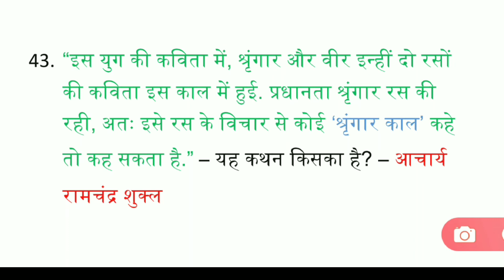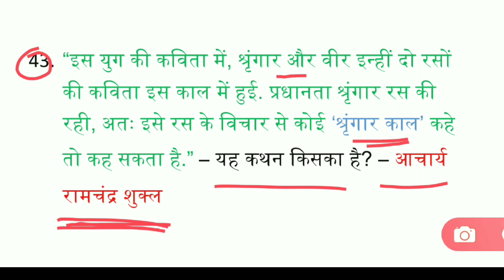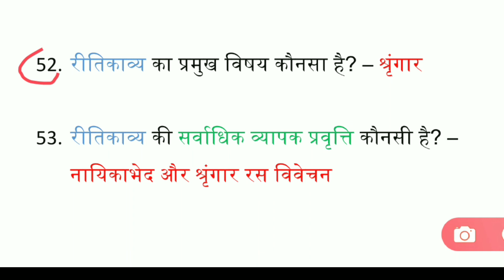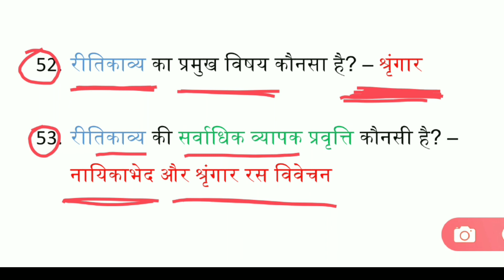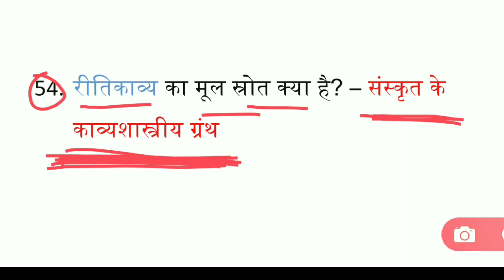हिंदी साहित्य का रीतिकाल : रीति शब्द की व्याख्या पार्ट-2